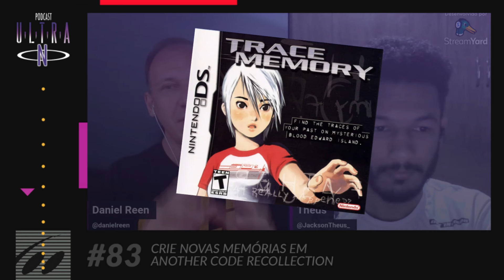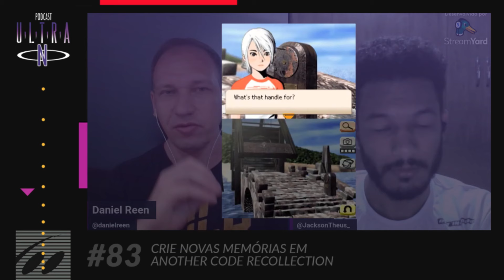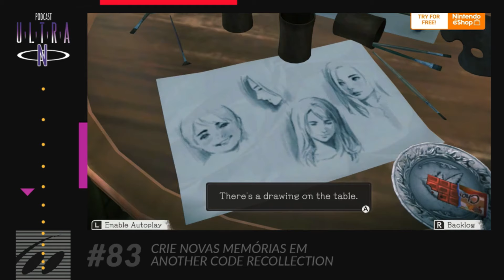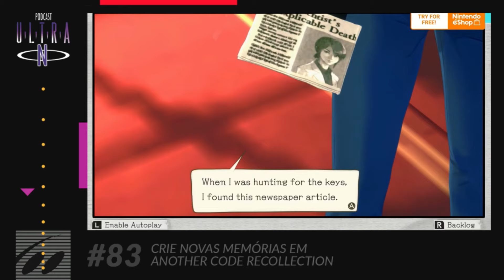#83 Crie novas memórias em Another Code Recollection | Podcast Nintendo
A Nintendo abre a temporada 2024 com uma surpresa: um pacote com 2 jogos da série Another Code. Nesse podcast explicamos as mecânicas do jogo e nossa experiência com o game (sem spoilers).

Apoie nosso canal sendo membro!

Assine nossa Newsletter e receba novidades diretamente no seu e-mail